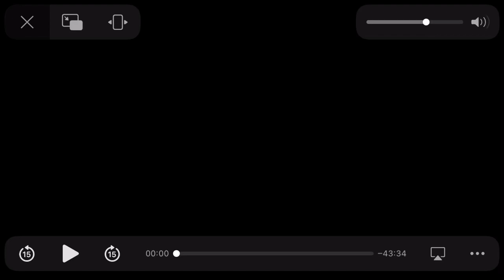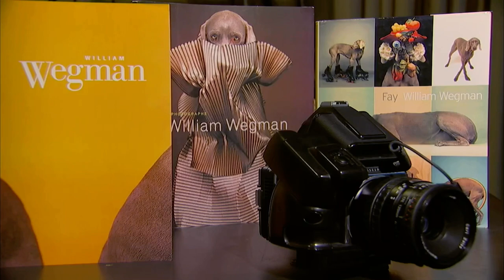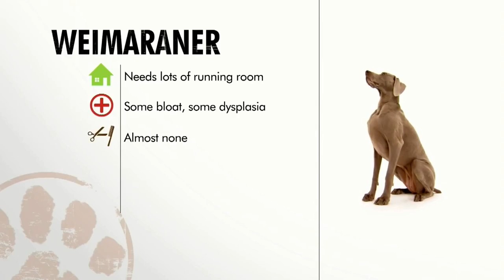Dogs 101 Weimaraner￼￼ ENG